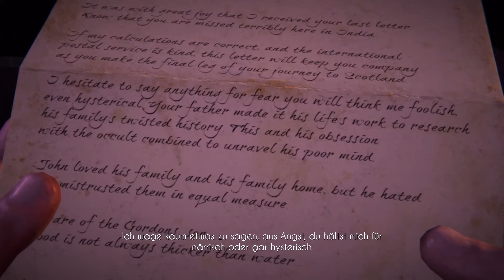Willkommen in Spaghetti-Haus | Black Mirror (PS4) | Ep. 01 | Singleplayer Let's Play | Deutsch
Ein Black Mirror Let's Play kommentiert von Gaangogaming.

«Black Mirror»
Black Mirror ist ein dunkles adventure Spiel, das von KING Art entwickelt und von THQ Nordig gepublished wurde.

Schottland, 1926. Der Freitod seines Vaters führt David Gordon zum ersten Mal in seinem Leben zum Stammhaus seiner Familie. Bald steht sein Leben auf dem Spiel, bedroht von dunklen Geheimnissen, die schon viele Gordons vor ihm den Verstand kosteten. Seit Kindheit von Alpträumen geplagt, fürchtet David es sei sein Schicksal seinem Vater nachzufolgen. Auf einem Pfad der zu Wahnsinn und Tod führt.
Lastet wirklich ein Fluch auf der Gordon Familie, wie sein Vater glaubte? Nur David kann die schrecklichen Wahrheiten ans Licht bringen, die unter Generationen des Schweigens und Zentnern kalten Steins begraben liegen. Blut ist nicht immer dicker als Wasser...